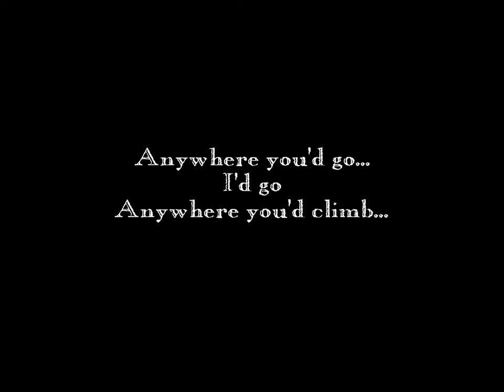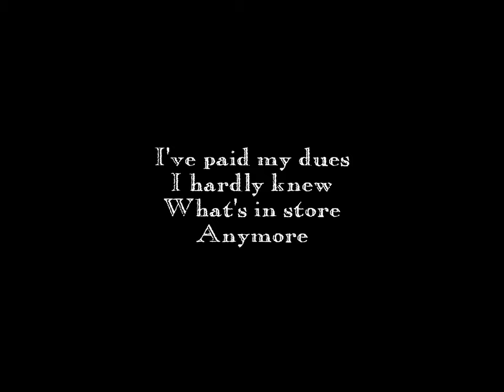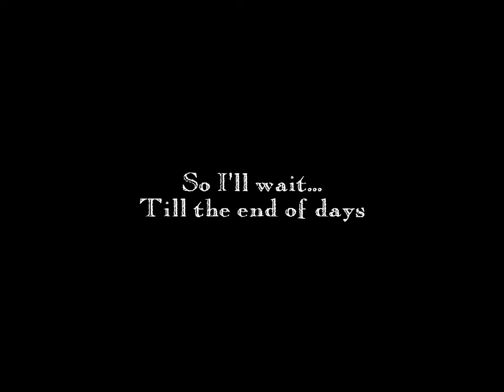Till The End of Days (original song) - Dave Harte - Lyrics Video (HD)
An acoustic version of the song "Till The End of Days". Music/Lyrics By Dave Harte.